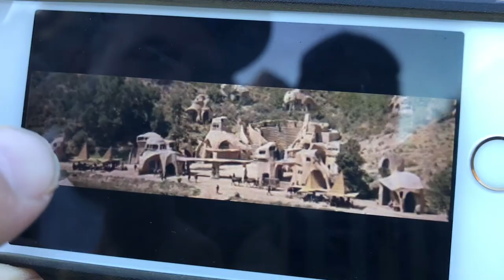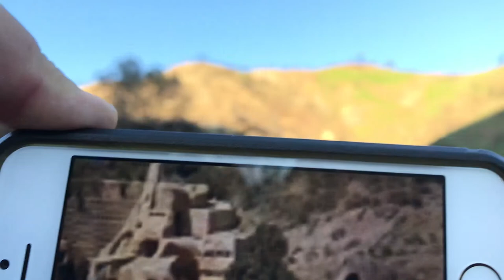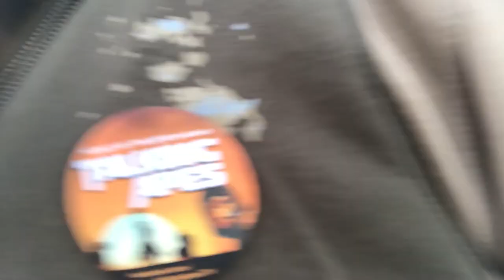Planet of the Apes Filming Locations - Malibu Creek Park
Talking Apes podcast tours Planet of the Apes filming locations at Malibu Creek State Park. Special Guests Max Cervantes and Dean Preston. Come with us and Go Ape!

for more great content!